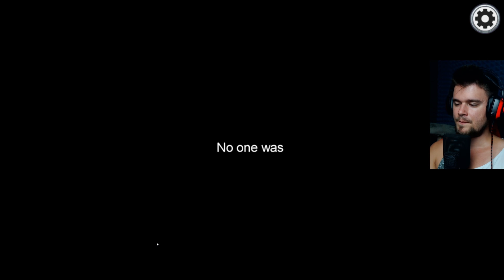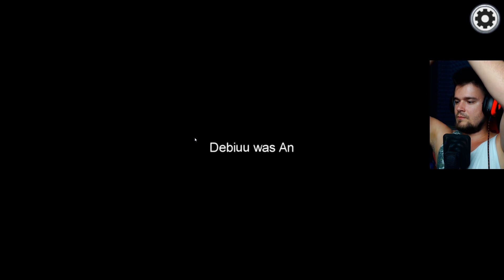SZYMEQ JEST ABSOLUTNIE ŚLEPY | Among Us [#36] | BLADII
Szymeq za dużo nie widzi... To prawda ;P